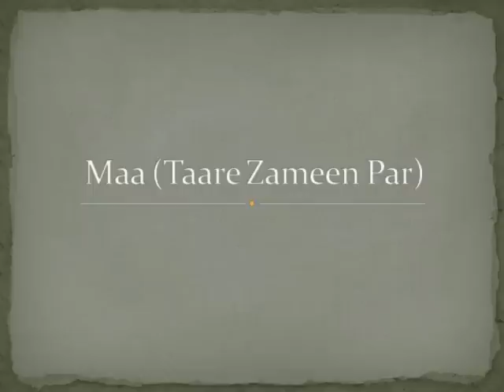Maa - Tanmay Mishra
This song is sung by me. I tried to put my full expressions into it though there may be some errors. This song is very emotional and one of the beautiful composition by Shanker-Ehsaan-Loy.